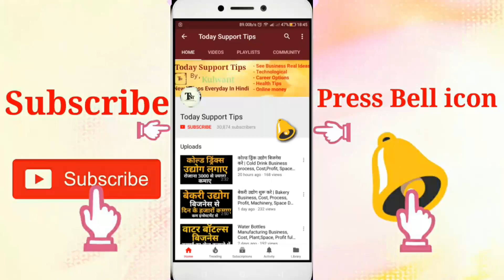एक सफल Businessman क्या सोचता है जो हम नहीं | What do successful businessman think but we are not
Safal businessman kya sochta Hai jo hum nhi, whay do successful businessman think but we are not thinking
Namskar dosto, agar ap safal businessman banna chahte Hai to apko businessman ki tarh hi sochna hoga tabhi ap ek safal businessman ban sakte Hai. Is video me iski puri jaankari Hai.umeed karta Hu apko ye video pasand aayegi.